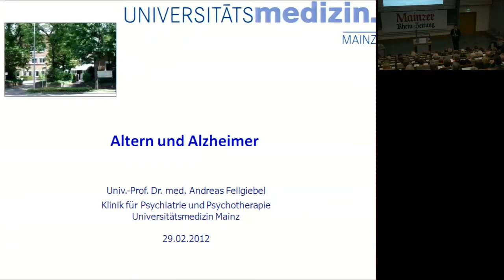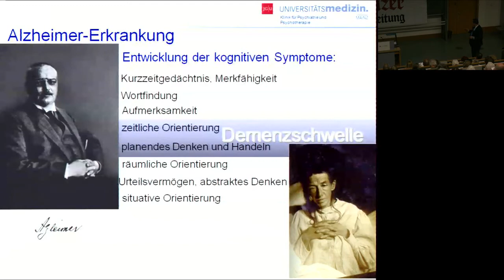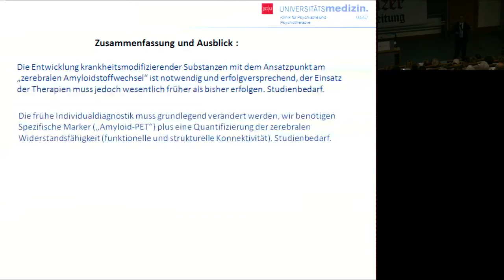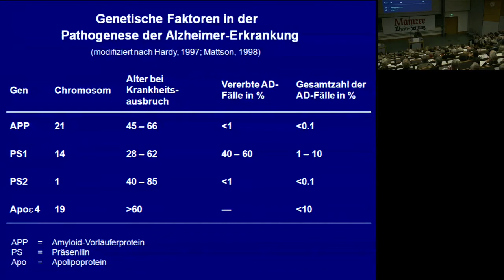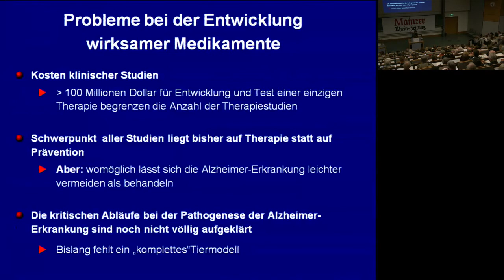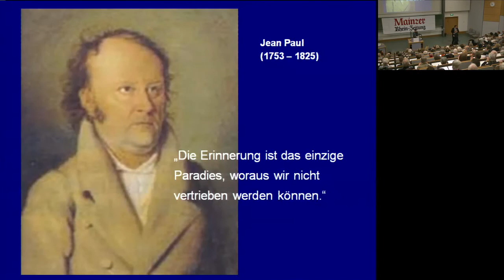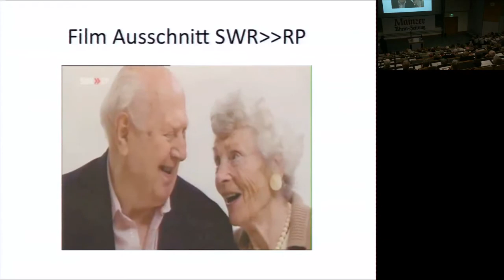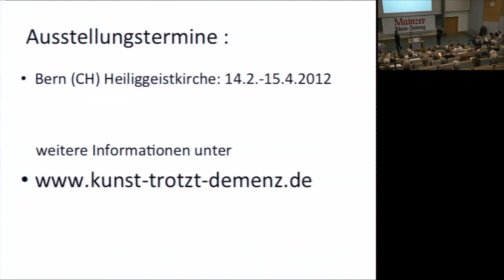Der Demenz auf der Spur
PD Dr. A. Fellgiebel, Mainz
Prof. Dr. F. Fahrenholz, Mainz
Kunst trotz(t) Demenz
Andreas Pitz, Mainz